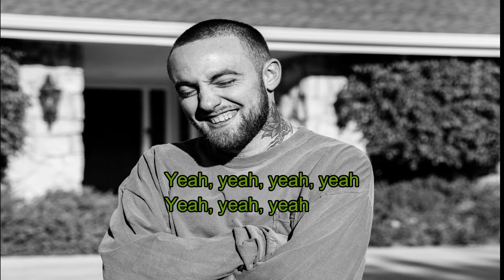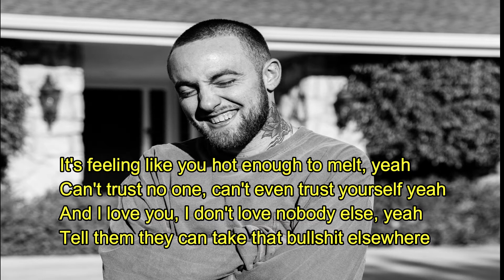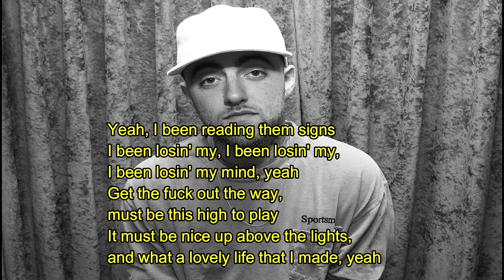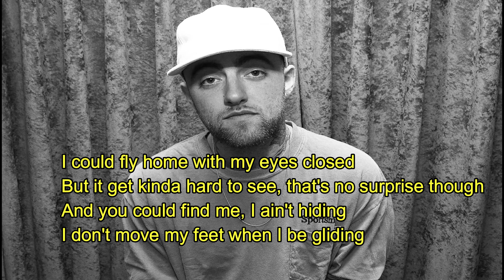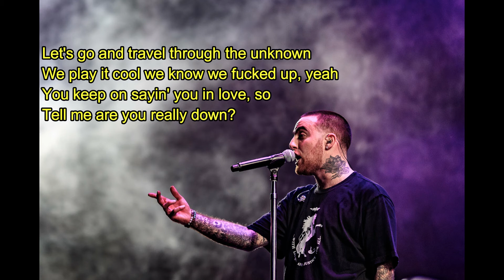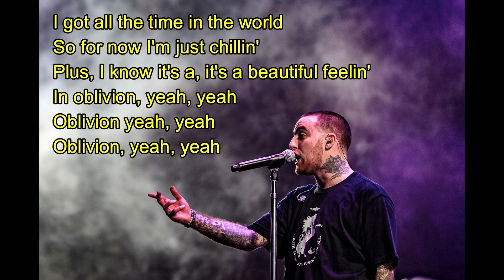Self Care By Mac MIller (lyric)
R.I.P. Young Legend